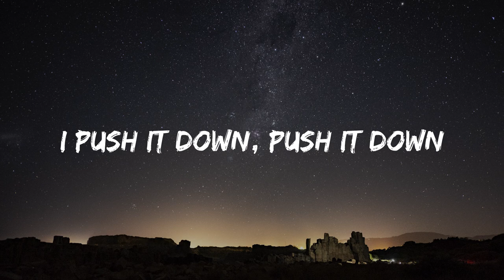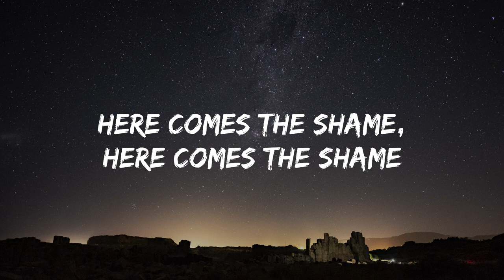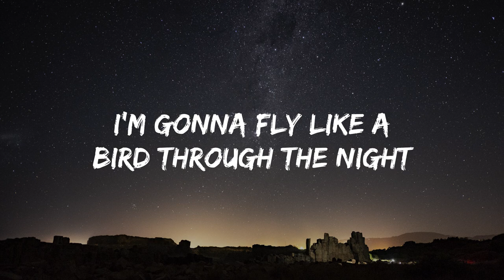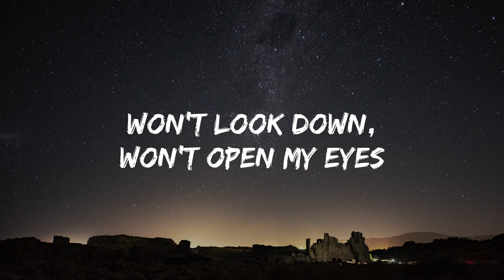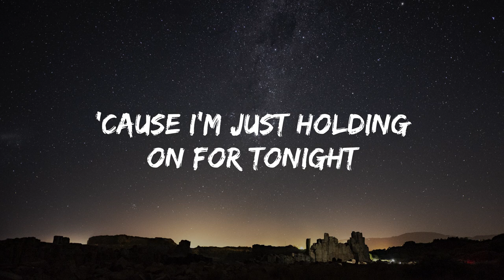Sia - Chandelier (Lyrics)